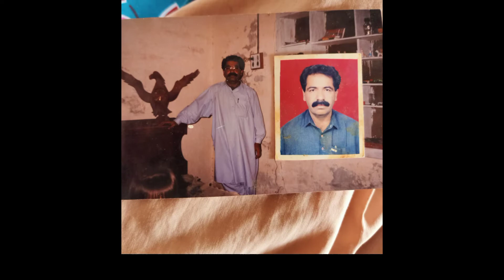سرائکی کلام صوفی احمد فقیر چھیران پاکران چھمکار اسیں کو کوئی نھیں اے میار